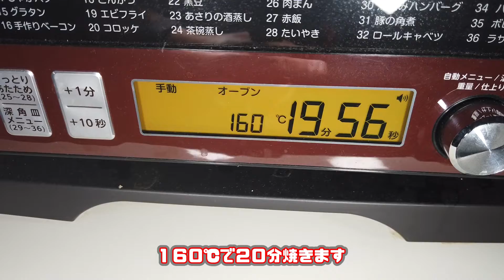【ハロウィン直前！】カボチャ料理#2【カボチャプリン】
ハロウィンまであと１０日
今回の料理はカボチャプリンです。
動画ではちょっとパサついた感じになってしまいましたが、美味しいカボチャプリンが出来ました。
最後までごゆっくりご視聴下さい！

卵　　　　　　　　　　　１個
砂糖　　　　　　　　大さじ２
牛乳　　　　　　　１００ｃｃ

砂糖　　　　　　　　　２５ｇ
水　　　　　　　　　大さじ１
湯　　　　　　　大さじ１／２

【撮影協力】
Fさん

【使用機材】
撮影機材
動画：DJI OSMO Pocket
静止画：iPhone12
照明：Ulanzi VL49　２灯
マイク：SYNCO-G1(A1)-2.4GHzワイヤレス
レコーダー：Zoom H6 Black
三脚：Manfrotto MTPIXIEVO-RD
　　　SLIK　プロミニ320

編集機材
PC：LENOVO ideapad 320S
オーディオインターフェース：AverMedia AX310
マウス・トラックボール：Elecom M-HT1DRXBK
マイク（ナレーション用）：simorr Wave S1 Lite

【サムネ作成】
Canva

【画像処理】
GIMP

VegasPro 19
Adobe Premiere Pro
Adobe Premiere Rush（Shorts動画が主にこちら）
動画編集のアドバイス等承ります。
ご相談はtwitterのDMからどうぞ！

【使用音源】
主にDOVA-SYNDROMEを利用させてもらっています。

その他下記のチャンネルからフリー素材お借りしています。

【TOM's Kitchenの料理のコンセプト】
・季節の物を食らう
（美味しいものを食べたいときにつくる）
・お財布に優しく
（高級食材は基本使わない）
・料理に無理はしない
（料理が面倒くさいと思ったらお惣菜ですませる(笑)）
・食材を無駄にしない
（作ったものは残さないで、全部食べる。多く作りすぎない）
・さっさと食べる
（下手な料理も温かいうちに食べれば美味い！）
・散らかったキッチンで美味いものは作れない
（使った道具はその場で洗う）
（コンロは温かいうちに拭く）
（食べたらすぐに洗う）